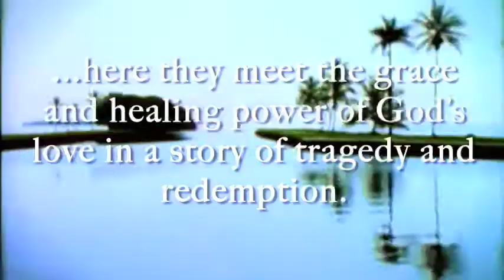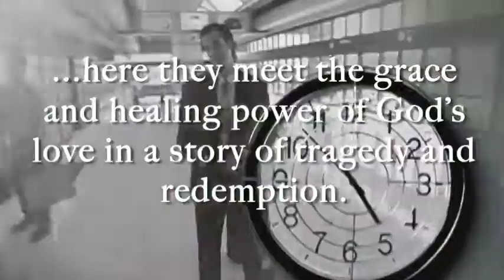Not This Time by Vicki Hinze Thriller Novel Book Trailer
Torn loyalties, falsely accused, strained friendships and bad blood with a best friend's husband are all complicated by a terrorist attack. Who can Beth trust? And can she, aided by Joe, discover the truth? Will that truth set her free, or be the last nail in the coffin, framing Beth for murder? Not This Time is a thriller novel by author Vicki Hinze.